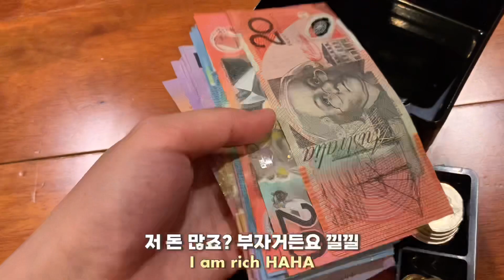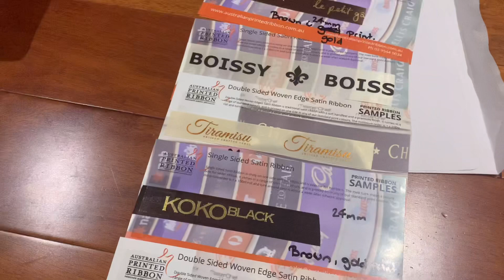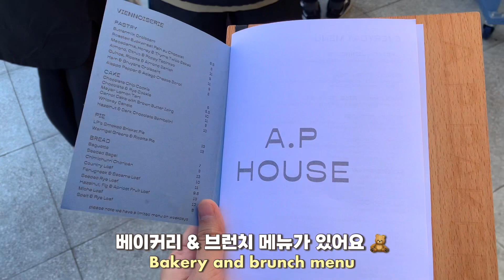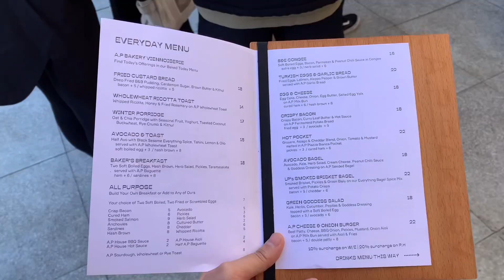ENG🇦🇺 호주 시드니에서 베이킹 사업하는 일상 | Small baking business owner's vlog 🍊🍃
💿Music📀
🖤‘오늘의 일기’님 음원 사용하였습니다.
(Kaya toast, Cherry pick, Balloon party, Alone time)

파티쉐 일러스트 로고는 네이버 ‘잔비 블로그’에서 사용을 허락 받아 사용하였습니다.
사용을 허락해주신 잔비님께 감사하다는 말씀드립니다 ❣️
🌿출처: 잔비블로그